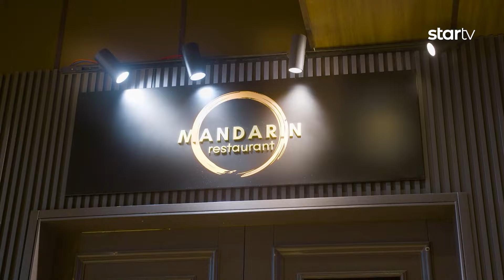"УЧИРТАЙ УРИЛГА" нэвтрүүлэг МУСТА Д.Бямбацогт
"УЧИРТАЙ УРИЛГА" нэвтрүүлгийн энэ удаагийн дугаарын зочны хойморт ард түмний хайртай жүжигчин, МУСТА Д.Бямбацогт тухлан саатлаа.
Ивээн тэтгэгч
Батномин Буян/ Batnomin Buyan